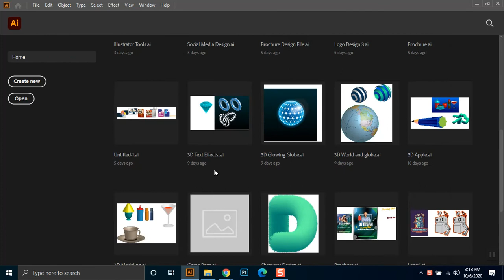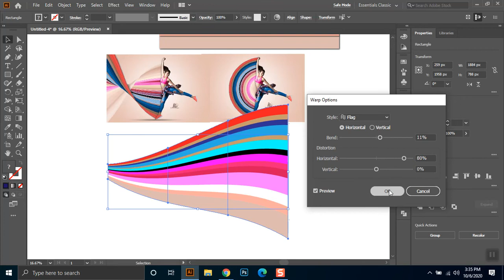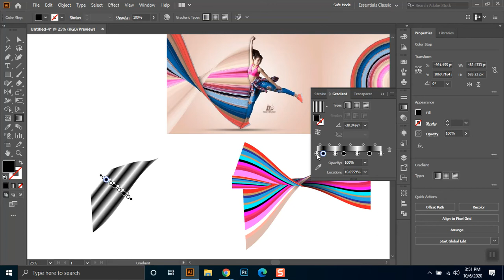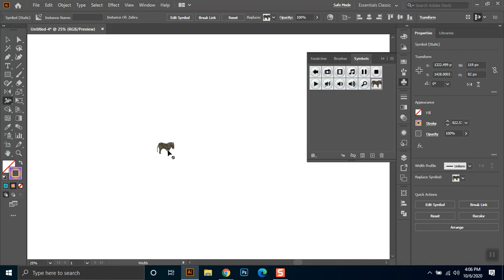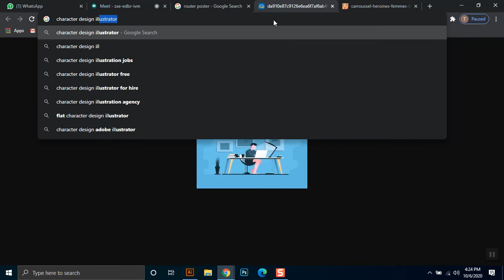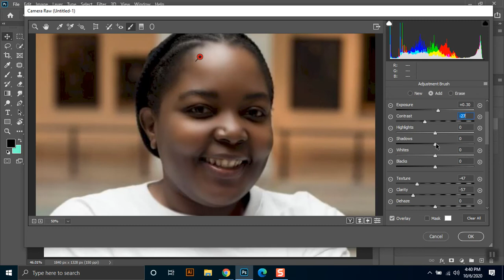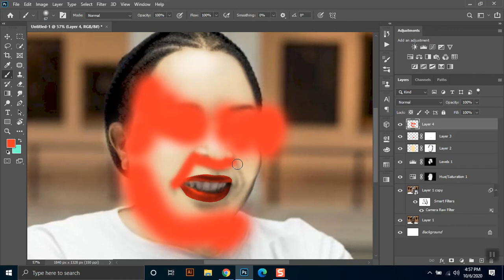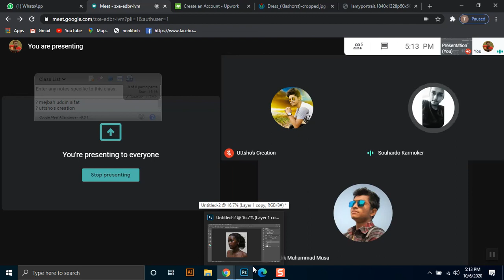Graphic Design 546 Barguna Class 32 06 10 20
Problem Solve
_ Ribbon Design
_ Photo Editing